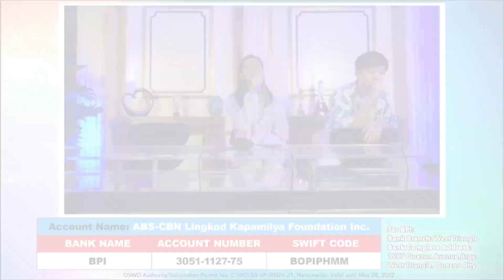TNT Boys and iDolls, nakipagkantahan sa It's Showtime, It's Sharetime! | RECAP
Wherever you are in the world, you can help us feed Typhoon Odette victims.

BANK NAME: BDO
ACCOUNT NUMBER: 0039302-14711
SWIFT CODE: BNORPHMM

BANK NAME: BPI
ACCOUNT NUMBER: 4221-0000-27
SWIFT CODE: BOPIPHMM

BANK NAME: PNB
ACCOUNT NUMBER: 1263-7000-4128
SWIFT CODE: PNBMPHMM